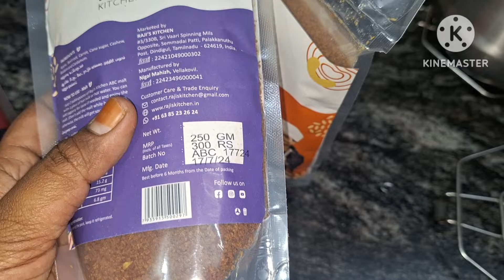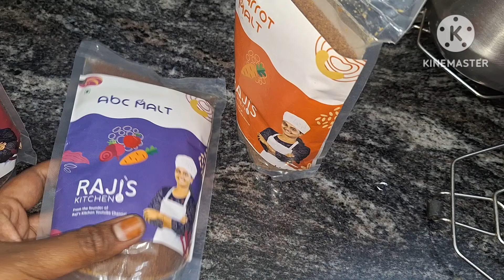🤗Product Unboxing and Review🎉 |Malt varieties from rajis Kitchen😋😊